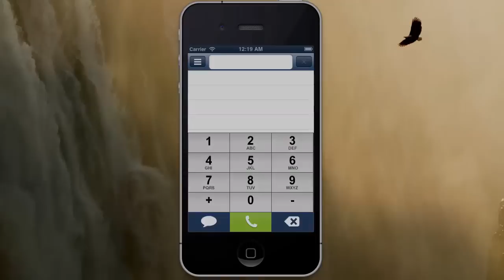Clavier téléphonique T9 - ContactsXL pour iPhone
Appeler avec un clavier téléphonique T9 avec ContactsXL pour iPhone and iPad.